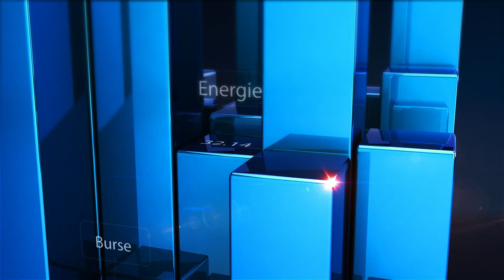Mugur Podaru, CEC Bank, la Forumul România Digitală, Financial Intelligence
Mugur PODARU, Director al Direcției Operațiuni la Distanță, CEC Bank, a fost speaker la cea de-a șasea ediție a FORUMULUI ROMÂNIA DIGITALĂ organizat de Financial Intelligence, cu sprijinul DNSC (Directoratul Național de Securitate Cibernetică) și al ANCOM (Autoritatea Națională pentru Administrare și Reglementare în Comunicații), pe 18 iunie 2024, la JW Marriott Bucharest Grand Hotel, la Sala Constanța.

Evenimentul a fost transmis și online, live, pe pe pagina de Facebook Financial Intelligence și pe canalul de Youtube Financial Intelligence.

PARTENERI:
Investimental, Mastercard, Nextgen Software, CEC Bank, Exim Banca Românească, Regista, Radiocom - Societatea Naţională de Radiocomunicaţii S.A., Bittnet Training, Raiffeisen Bank, Inform Lykos, idScan, FEDBET – Federația Organizatorilor de Jocuri de Noroc, Huawei, FREYWILLE.

PARTENERI INSTITUȚIONALI:
ANIS Romania, Institutul Național de Cercetare - Dezvoltare în Informatică - ICI București, Institutul Bancar Român, ACUE - Federaţia Asociaţiilor Companiilor de Utilităţi din Energie, ANSSI - Asociația Națională pentru Securitatea Sistemelor Informatice, ICSS, CIO Council, ATIC - Asociația pentru Tehnologia Informației și Comunicații din România, ARASEC -Asociația Română pentru Asigurarea Securității Informației, Consiliul National al IMM-urilor din Romania, British Romanian Chamber of Commerce (BRCC).

PARTENER MONITORIZARE:
mediaTRUST Romania

PARTENERI MEDIA:
AGERPRES, România Durabilă, Revista Economistul, ClubEconomic.ro, The Diplomat-Bucharest, FinZoom.ro, NewMoney, BiziLive.tv.